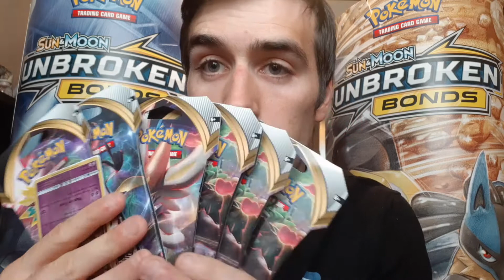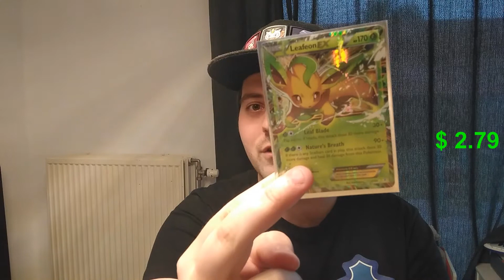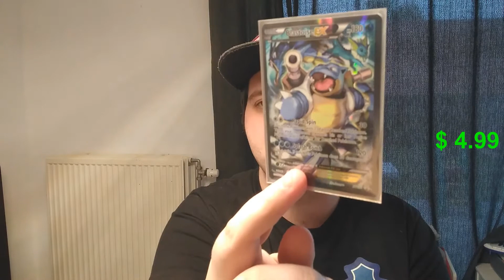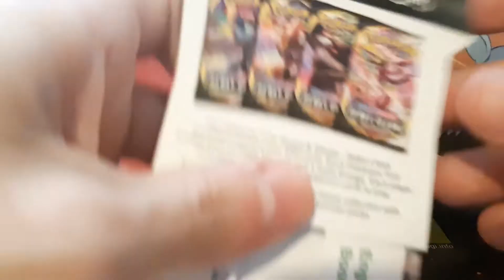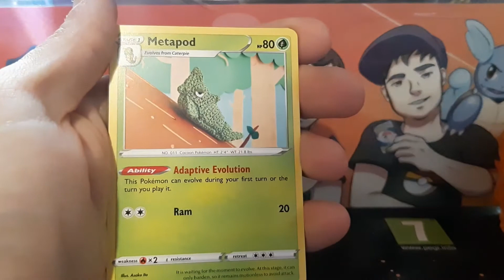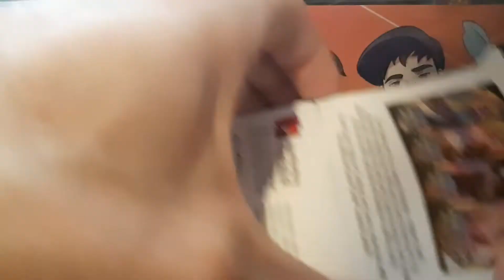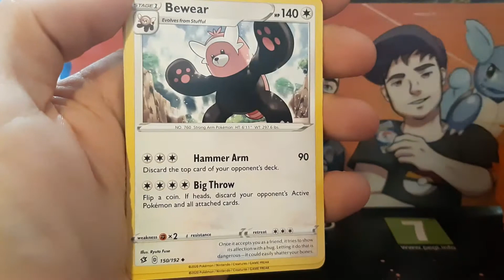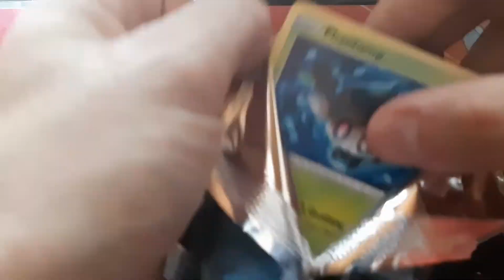The Huge Big Give away and Opening Rebel Clash!!!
Hello everyone!

Today is our big huge give away:

tell us which pokemon gymleader is you're favorite and wich pokemon of that gymleader.
And maybe you will be one of the 3 winners to win 5 beautifull cards!!!

And also Today we open the new TCG set Rebel Clash!!!

If you like this video give us a big thumbs up!!!